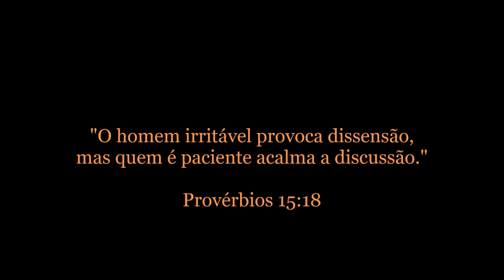Mãos nojentas atrapalham as vendas! | Berardo Cursos de Cutelaria